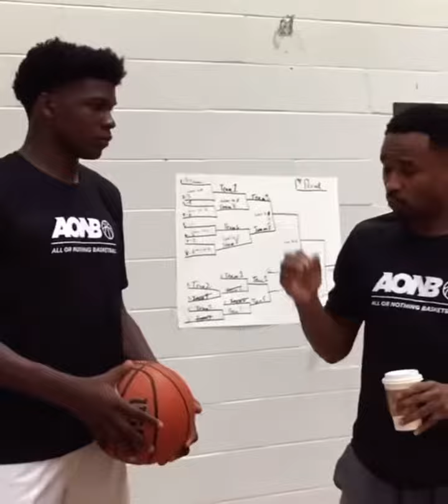Anthony edwards 1st time all star!!!